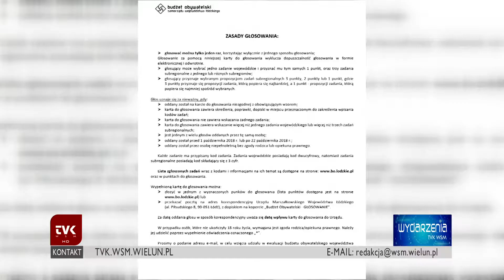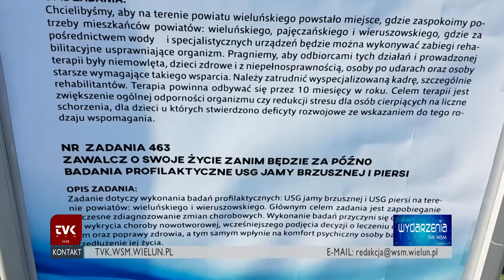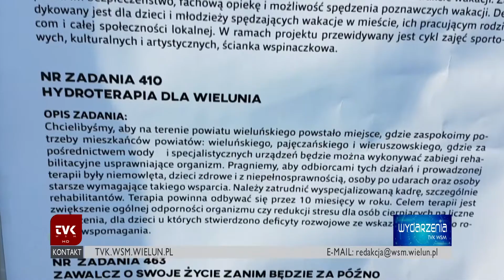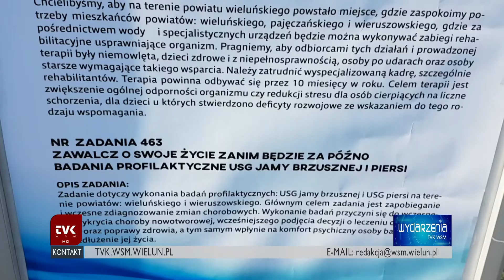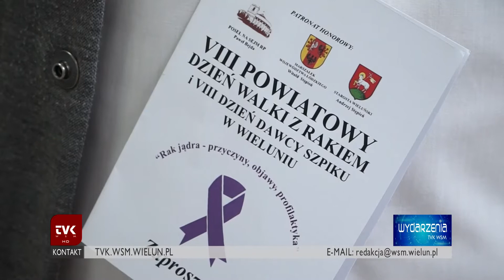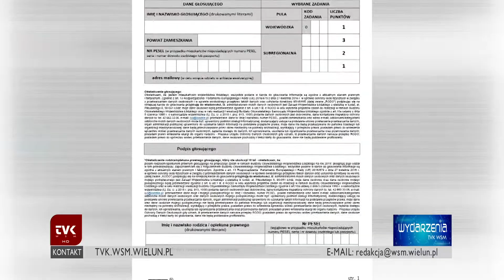TVK Wieluń - Budżetu Obywatelski